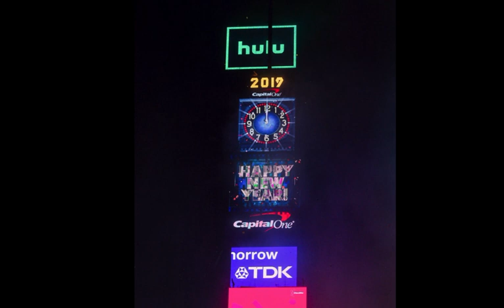Times Square New Year's Eve 2019 Photos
Photo credit: Amy Hart for Times Square Alliance